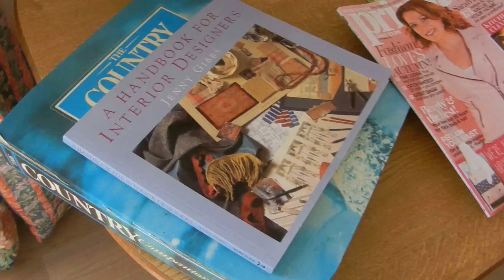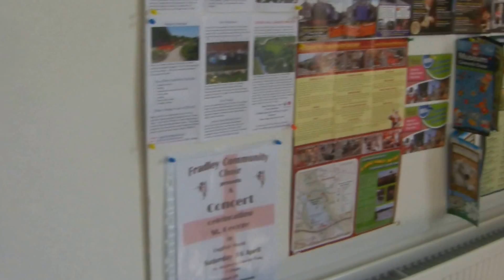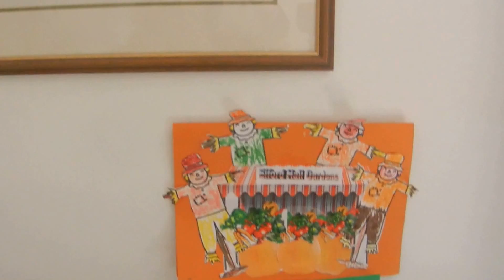The Library in The Head Gardener's House at Elford Hall Gardens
One of the rooms in The Head Gardener's House at Elford Hall Gardens has been lovingly converted into a small but interesting Library. I borrowed David Walliams' Autobiography in early April & very much enjoyed it. Reminiscing over the TV Show "Little Britain" made me smile especially the sketches of "The Only Gay in The Village". In the week beginning 18th April 2016, a neighbour proffered two brown Poufs for free & I snapped them & took them up to Elford to use in the Library. I chose a piece of music titled "Blue Skies" by Silent Partner so thanks for that.